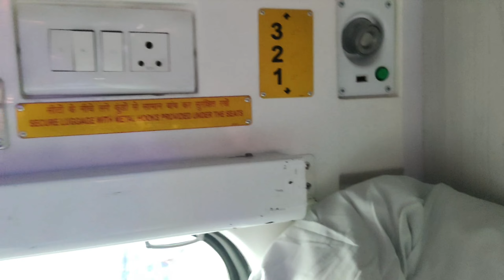Warangal to Secunderabad Garib Rath express Train Journey | AC Matram Champesadu | Mr.J Nellore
Garib Rath Express Journey | Warangal to Secunderabad | Train Travel

Join me on an exciting train journey aboard the Garib Rath Express from Warangal to Secunderabadi Experience the scenic beauty of Telangana as we travel through picturesque landscapes and explore the convenience and comfort of this affordable express train. Whether you're a train enthusiast or planning a trip between these two cities, this video will give you a glimpse of the Journey and useful travel tips.